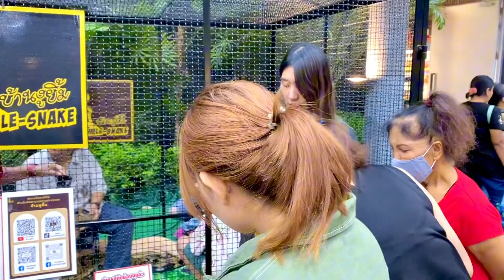น้องกูเกิ้ลจะกล้าจับงูไหม?